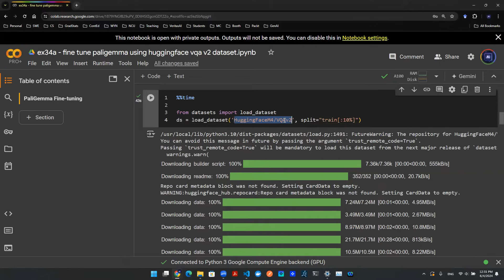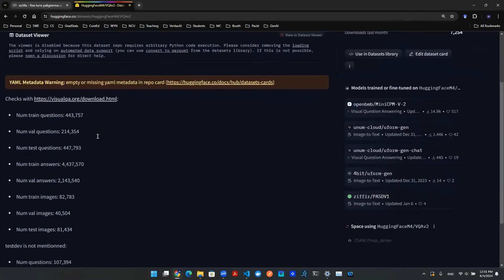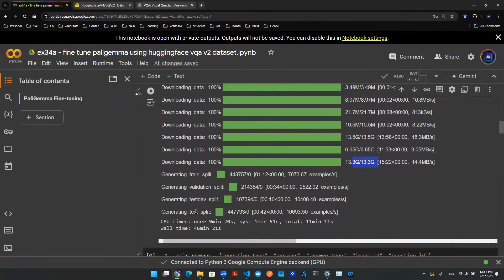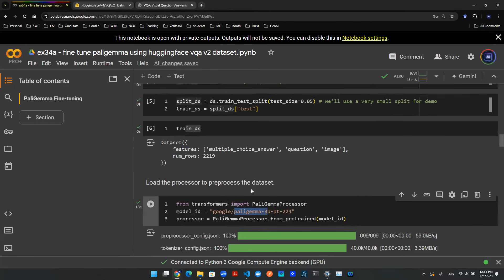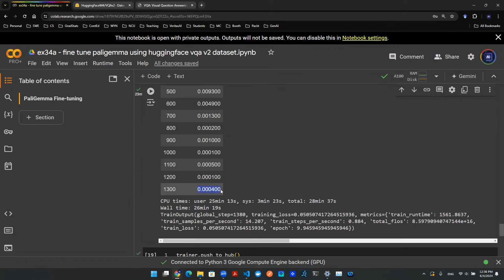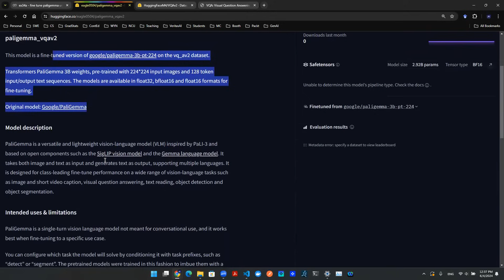GenAI Vlog - VQA Part 1 - Fine Tune Google's PaliGemma Model on Colab Using VQA-v2 (Part 1)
🚀 **Refining the Palajemma Model With Hugging Face VQAV2 Dataset** 🚀

Hey everyone! In our latest session, I led an exciting discussion on fine-tuning the Palajemma model using the Hugging Face VQAV2 dataset. Here’s a quick recap of what we covered:

✨ **Session Highlights** ✨

1. **Setting Up the Environment** 🛠️:
   - Installed necessary libraries: Transformers, Datasets, and Accelerate.
   - Set up the notebook for logging to Hugging Face.

2. **Training and Evaluating the Model** 🧠:
   - Loaded and processed the VQA version 2 dataset from the Visual Question Answering website.
   - Cleaned up the dataset and split it into training and testing sets.
   - Loaded a pre-trained Palajemma model from Google.
   - Set up parameters and configurations, then trained the model for 10 epochs.
   - Deployed the model on the Hugging Face cloud.

🎓 **Summary** 🎓

I showed how to fine-tune the Palajemma model using the Hugging Face VQAV2 dataset. The session was packed with insights, from setting up the environment to training and evaluating the model. We wrapped up with a brief overview on making inferences using the trained model card.

🔜 **Steps** 🔜

- Install Transformers, Datasets, and Accelerate libraries.
- Use the notebook for logging to Hugging Face.
- Load the VQA version 2 dataset, process and clean it up, and split it into training and testing sets.
- Load a pre-trained Palajemma model, set up parameters and configurations, and start training for 10 epochs.

Don’t miss out on the next steps and updates! 🔔👍